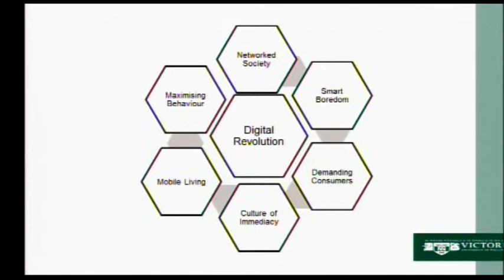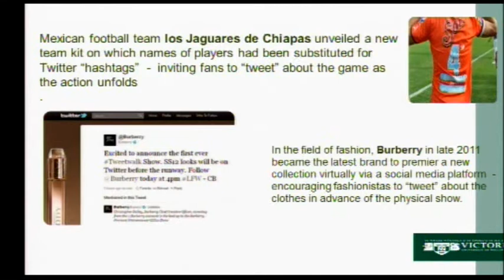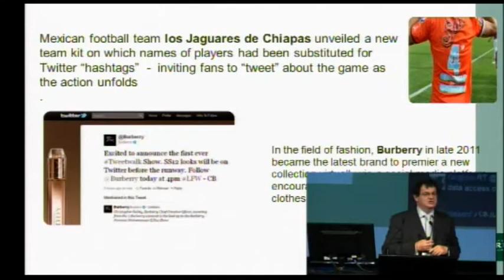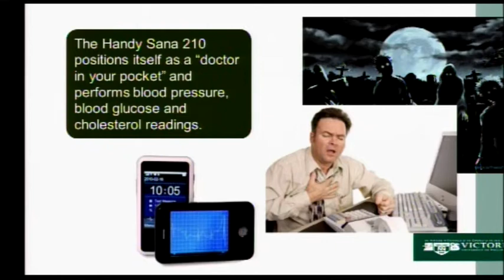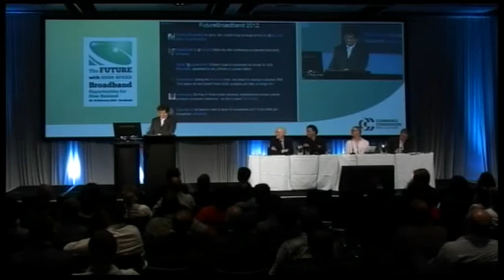Dr Ian Yeoman - The Future with High Speed Broadband - panel discussion1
Ian participated in the New Transformational Technology panel discussion at the conference.
Dr. Ian Yeoman is the world's only professional futurologist dedicated to specializing in travel and tourism. Ian learned his trade as the scenario planner for VisitScotland, where he established the process of futures thinking within the organisation using a variety of techniques including economic modelling, trends analysis and scenario construction. Today he is a leading academic researcher at Victoria University of Wellington and the European Tourism Futures Institute, Netherlands. Ian has published widely on the future of tourism, including Tomorrow's Tourist (Routledge 2008), Tourism and Demography (Goodfellow 2011). His forthcoming book, 2050: Tomorrow's Tourism addresses the three main factors influencing and shaping the future of tourism: wealth, technology and resources. 2050: Tomorrow's Tourism constructs scenarios from Shanghai to Edinburgh, Seoul to California encompassing complex topics such as hotel design, conferences, transport, food tourism or technological innovation. This is a blue skies thinking book about the future of tourism and a thought provoking analytical commentary.